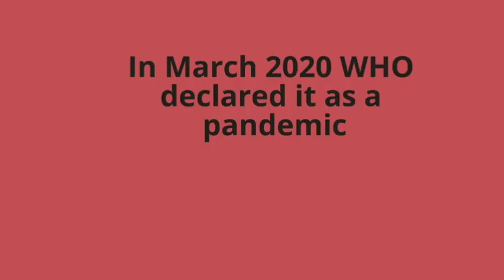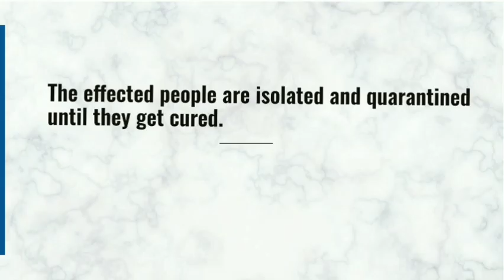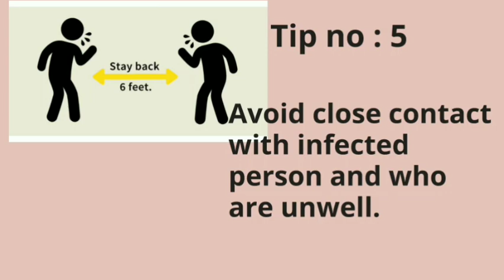Corona virus disease/ Covid 19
All you need to know about corona virus disease or Covid-19. How to prevent the disease spread.

URL: InShot